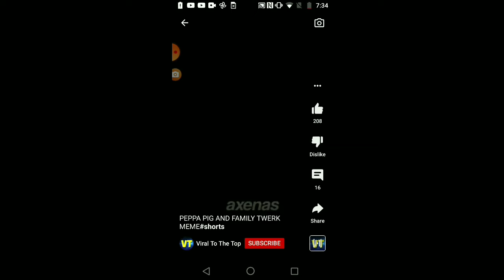idk the name of this meme but still its funny.